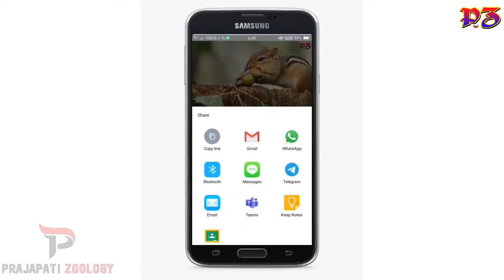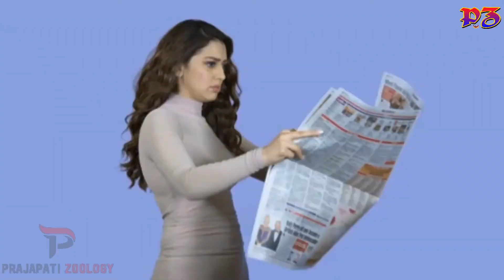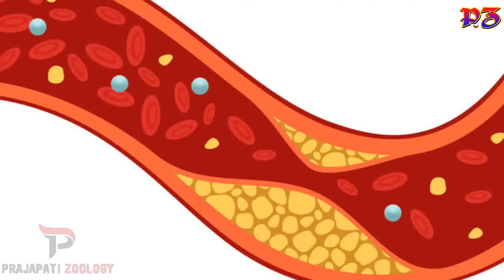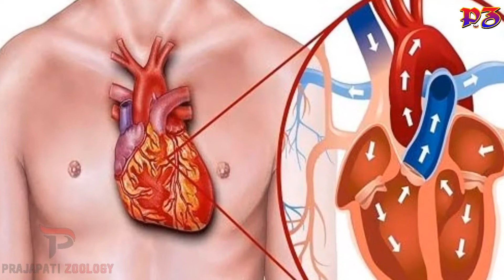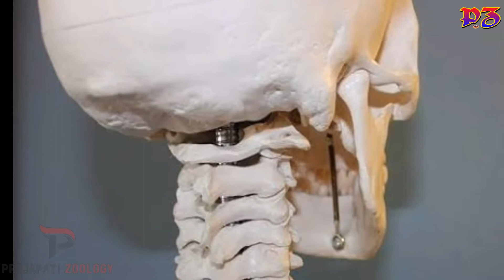चिकन खाने के फायदे और नुकसान – Chicken Benefits and Side Effects in Hindi,Prajapati Zoology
चिकन प्रोटीन का ऐसा स्रोत है, जिसमें अधिक एनर्जी और कम वसा पाई जाती है
चिकन के फायदे हाई ब्लड प्रेशर की समस्या में भी लाभ पहुंचाते हैं।
चिकन में अधिक मात्रा में फास्फोरस और कैल्शियम भी पाया जाता है,

दोस्तो हमारे समाज का एक बड़ा तबका सर्वाहारी है, यानी ऐसे लोग जो अपने आहार में सब्जियों और अनाज के साथ मांस का भी उपयोग करते हैं। ये लोग सेवन के लिए मांस, मछली और चिकन को भी उपयोग में लाते हैं। इनमें से चिकन ऐसा आहार है, जो हमेशा से सभी का पसंदीदा रहा है। वजह ये है, आसान उपलब्धता, नरम-मुलायम मांस और इसकी कम कीमत। दोस्तों यह तो हो गई आम बात। अब अगर बात करें स्वास्थ्य संबंधीत फायदों की, तो चिकन का उपयोग सबसे बेहतर माना गया है।